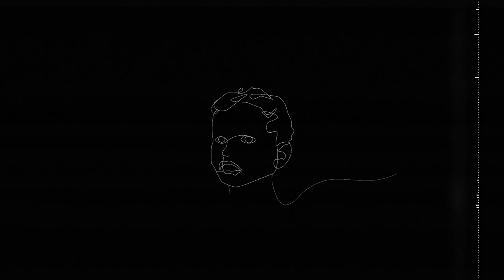Berk Yağlı - Symphony of Humanity (FULL ALBUM) (2021)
Symphony of Humanity is a concept album that illustrates a third-person point of view of the frames of minds and certain phenomena that have been the catalyst of the disastrous events that humanity faces today and to generate contemplation of the course of our future.

Guitars, Bass, , Piano, Synths, Drums(programmed): Berk Yağlı
Mix, Master, Production: Berk Yağlı
MIDI Orchestration: Berk Yağlı
Synth Patch generation: Berk Yağlı

Artworks: Altay Doğahan
Special thanks to Aysel Dilara Kasap for translating the original subtitles into Turkish

Tracklist
1- Manufacturing Consent: (00:00)
2- Freedom of War: (02:04)
3- Obedient Workers: (06:39)
4- An Urge To Be Free: (11:41)
5- Plague: (15:49)
6- Covidiot: (22:40)
7- What's Next?: (28:32)